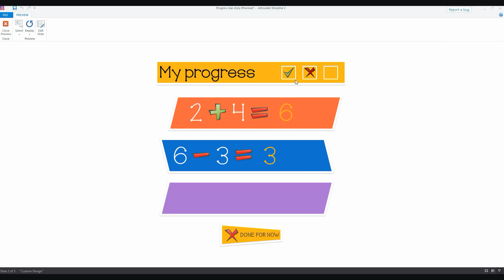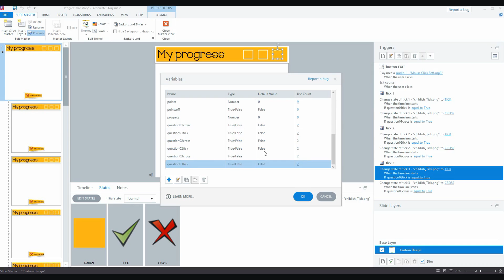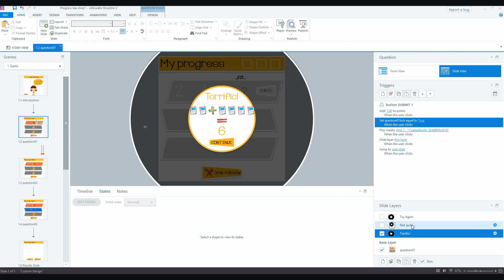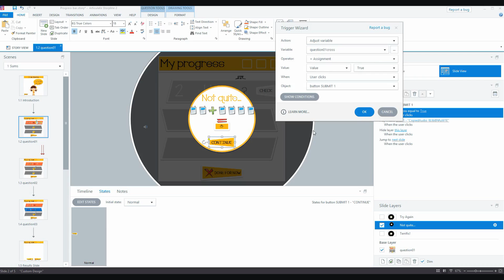How to create a customised progress meter in Storyline 2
In this video, I show you how to create a custom progress bar in Storyline 2.